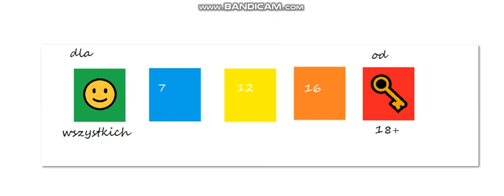Kto Przyjmuje Ograniczenia Wiekowe ?